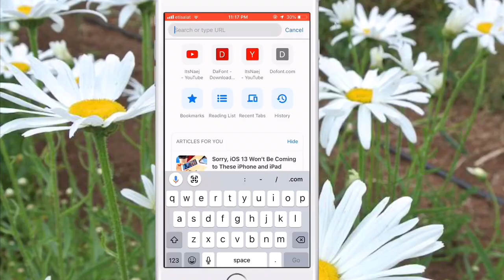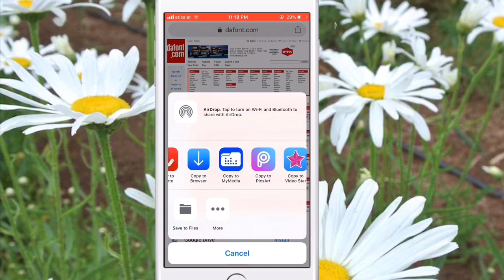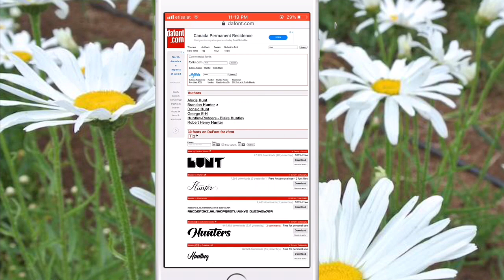PAANO mag DOWNLOAD ng FONT for free..!!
Hey guys.. kung gusto nyo po ng iba't ibang uri ng font na pwede nating gamitinsa ating pag mga video or sa paggawa ng thumbnails,panoorin nyo ang video na ito!!